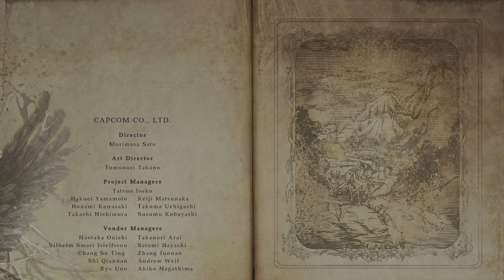Resident Evil 8 Village PL | odc. 22 | Mother Matka Miranda BOSS + Epilog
Oto survival horror, jakiego jeszcze nie było — ósma główna odsłona legendarnej serii Resident Evil, czyli Resident Evil Village.

Akcja dzieje się kilka lat po straszliwych wydarzeniach z uznanego przez krytyków Resident Evil 7 Biohazard. Zupełnie nowa opowieść rozpoczyna się, gdy Ethan Winters wraz z żoną Mią żyją sobie spokojnie w nowym miejscu, wolni od koszmaru przeszłości. Gdy budują wspólne życie, ponownie spada na nich tragedia.